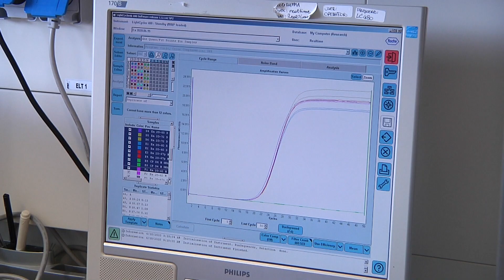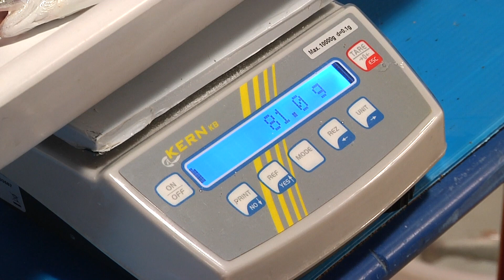A come Alpi | 5^ Puntata | COLPO DI FUOCO BATTERICO E MORIA DEL MELO, INDICAZIONI FEM